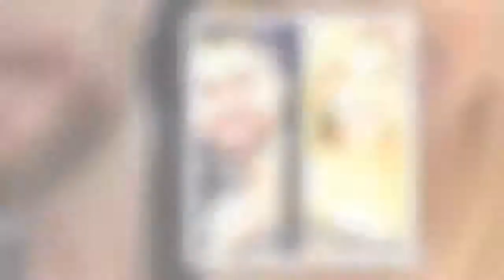Laura Freddi, la verità sul tradimento di Bossari: ‘Non rilascio commenti su ...’| STARS NEWS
Laura Freddi e il tradimento di Bossari: la showgirl fa chiarezza sulla vicenda e afferma che non parla di Daniele dal 2001.